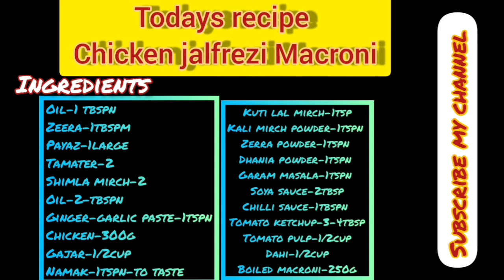Chicken jalfrezi macroni|چکن جلفریزی مییکرونی|mazydar chicken jalfrzi macroni|coking wth maryam amir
Recipe in Urdu and English
اجزء
-oil-تیل-1کھانےکا چمچ
cumin -زیرہ-1کھانے کا چمچ
onion-پیاز-1بڑی(لمبائی میں کٹی ہوئی)
tomato-ٹماٹر-1بڑا(لمبا کٹا ہوا)
capsicum-شملامرچ-1بڑی(لمبی کٹی ہوئی)
oil-تیل-3کھانے کے چمچ
ginger-garlic paste-ادرک اور لہسن کا پیسٹ-2چائے کے چمچ
chicken-مرغی-300گرام
crushed red chilli-کٹی لال مرچ-1چائے کا چمچ
cumin-زیرہ (بنا پسا ہوا)-1/2چائے کا چمچ
turmeric-ہلدی-1/2چائے کی چمچ
coriander-دھنیا(پسا ہوا)-1/2 چائے کی چمچ
black pepper-مرچ(پسی ہوئی)-1/2 چائے کی چمچ
whole spice powder-گرم مصالحہ-1/2چائے کی چمچ
salt-نمک-1/2کھانے کی چمچ/ذائقے مطابق
soya sauce-سویا ساس-2کھانے کے چمچ
chilli sauce-چلی ساس-1کھانے کی چمچ
tomato ketchup-ٹماٹر کیچپ-4کھانے کے چمچ
tomato paste-ٹماٹر پیسٹ-1/2کپ
yogurt-دہی-1/2کپ